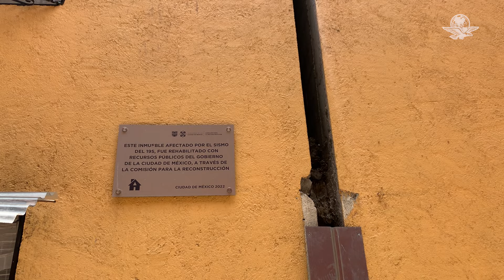Vecinos temen que sus casas se las "trague" un socavón en la Alameda Norte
Un sinfín de grietas que gradualmente se han abierto en el piso de la Alameda Norte, y muros que amenazan con colapsar, alertan a vecinos de la unidad habitacional Matlacoatl, en Azcapotzalco